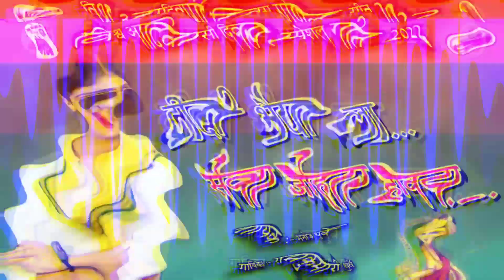दीदी भैया ला सेवा जोहार | 9 अगस्त | विश्व आदिवासी दिवस स्पेशल | गोंडवाना गीत | धूम मची पहली बार2022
|| जय जोहार || जय सेवा ||

गीत: - दीदी भैया ला सेवा जोहार हावय
गायक:-  मनोज धुर्वे
गायिका:- राजकुमारी धुर्वे
कलाकार:-राम ओरकेरा
एल्बम: विश्व आदिवासी दिवस स्पेशल गीत
निर्माता:-राम ओरकेरा
रिकार्डिंग :-
वर्ष :-        2022

भानू रंगीला बसंती रंगीला गोंडवाना
भानू रंगीला गोंडवाना तूफ़ान
भानू रंगीला गोंडवाना दादरिया गीत
भानू रंगीला गोंडवाना गोंडी गीत
भानू रंगीला गोंडवाना करमा गीत
भानू रंगीला गोंडवाना सुवा गीत
भानू रंगीला गोंडवाना जस गीत
बसंती रंगीला गोंडवाना तूफ़ान
बसंती रंगीला गोंडवाना गीत
बसंती रंगीला गोंडवाना सुवा गीत

शिवराम मरकाम विमला देवी गोंडवाना गीत
शिवराम मरकाम गोंडवाना
शिवराम मरकाम करमा गीत
शिवराम मरकाम दादरिया गीत
शिवराम मरकाम सुआ गीत
शिवराम मरकाम गोंडी गीत
शिवराम मरकाम छतीसगढ़ी गीत
शिवराम मरकाम जस गीत

विमला देवी गोंडवाना गीत
विमला देवी करमा गीत
विमला देवी सुआ गीत
विमला देवी गोंडवाना जस गीत
विमला देवी छतीसगढ़ी गीत
विमला देवी गोंडी गीत

कांशी ध्रुव गोंडवाना गीत
कांशी ध्रुव हल्बा गीत
कांशी ध्रुव गोंडी गीत
कांशी ध्रुव करमा गीत
कांशी ध्रुव ददरिया गीत
कांशी ध्रुव सुवा गीत
कांशी ध्रुव गोंडवाना जस गीत

।। जय जोहार।। सेवा जोहार।।

*_____मया लगाही ता शेयर करहूं संगवारी हो______*